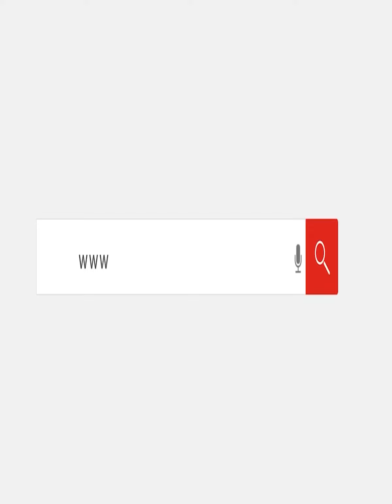الجيش الإسرائيلي يزعم السيطرة على منزل ومكتب يحيى السنوار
أهل_مصر Ahlmisr #2023
قال الجيش الإسرائيلي، الأربعاء، إن قواته في غزة تعمل "في قلب مدينة خان يونس" للمرة الأولى و أضاف في بيان أن الجنود "وصلوا إلى وسط خان يونس، وبدأوا غارات مستهدفة في قلب المدينة" التي وصفها بأنها رمز لحكم حماس العسكري والإداري و أردف "الجنود قضوا على إرهابيين، ودمروا بنية تحتية إرهابية، وعثروا على أسلحة"، حسب زعمه و كما أكد الجيش الإسرائيلي أن قواته تحاصر منزل قائد حماس في غزة يحيى السنوار في خان يونس، مضيفاً أن السنوار "موجود تحت الأرض". وشدد الجيش الإسرائيلي قائلاً: "مهمتنا الوصول إلى يحيى السنوار وقتله"